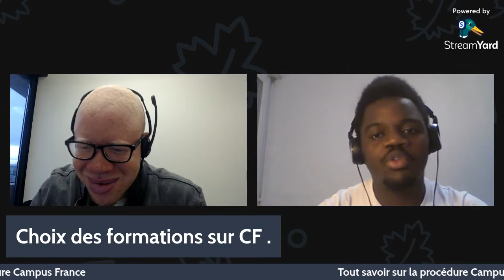Tout savoir sur la procédure campus France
⛔️LIVE FACEBOOK : Tout savoir sur la procédure campus France ��
Bénéficiez de l'expérience d'étudiants (aujourd'hui en France) ce dimanche 14 NOVEMBRE à 16h.
✅1 - DANNY , étudiant camerounais ����
Université de Lorraine ( Nancy) - 3ème année de thèse de Doctorat
Filière : électronique de spin et nano-magnétisme
✅2 - DORIENT, étudiant congolais ��������
Université de Lorraine ( Nancy) - Master 2
Filière : génie civil structure
✅3 - ULRICH, étudiant gabonais ����
Université de Lorraine ( Nancy) - 1ère année de thèse de Doctorat
Filière : micro et nano-système
Calendrier de la procédure campus France - Guide de remplissage du dossier - Liste des établissements connectés à campus France ⁉️
�� Mentionnez votre besoin en commentaire
‼️ NOS SERVICES :
- Caution bancaire (AVI)
- Recherche de logement étudiant
- Assurances (voyage, santé, habitat)